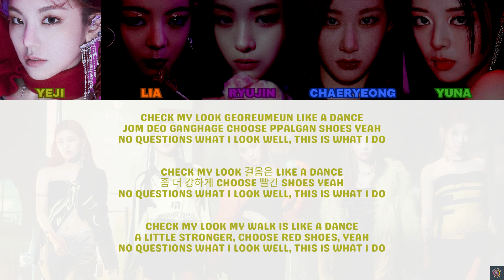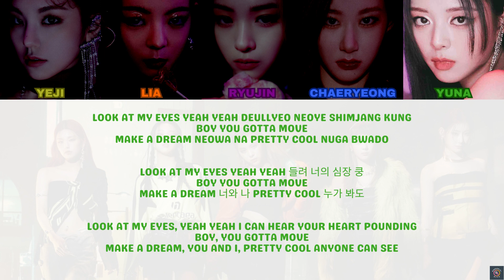ITZY 있지 - Shoot! - Coded Lyric Video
Artist: ITZY 있지
Song: Shoot!
Album: Guess Who
Released: April 30, 2021